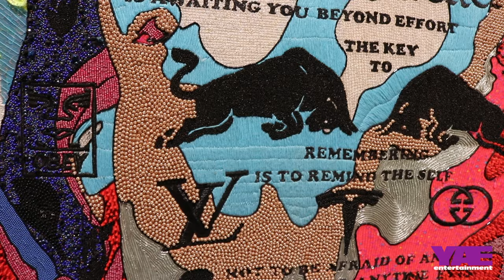Investec Cape Town Art Fair 2024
Wow, what an incredible weekend at the Investec Cape Town Artfair! 🎨

From stunning sculptures to breathtaking paintings, every corner was bursting with creativity and inspiration. It was a true celebration of artistic talent! 🙌

One of the highlights was hearing from all of you about what art means to you. Your responses were as diverse and beautiful as the art itself. Whether it's a form of expression, a way to provoke thought, or simply a source of joy and beauty in your life, it's clear that art holds a special place in our hearts. 💜